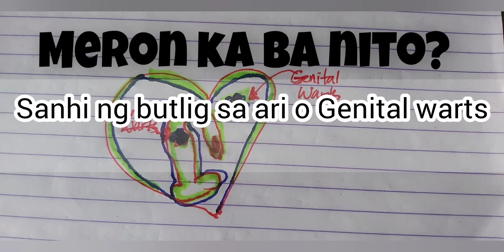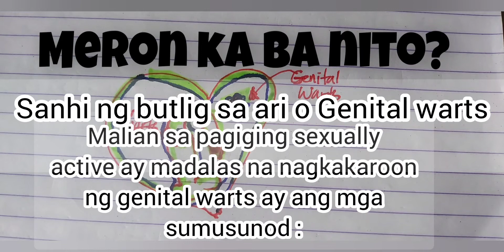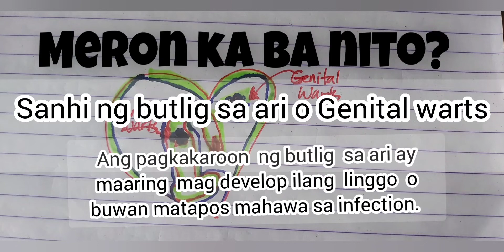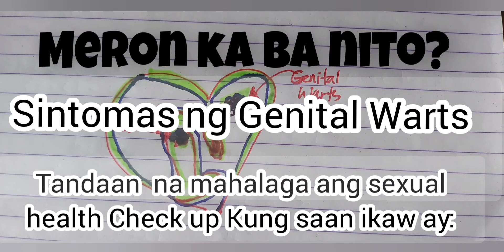Paano / Ano ang Sanhi ng Pagkakaroon ng Warts Sa Hiwa Mo? (gen*tal warts)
Paano / Ano ang sanhi ng pagkakaroon ngWarts sa hiwa mo? (gen*tal warts)